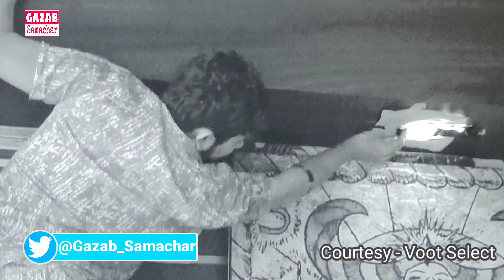Bigg Boss OTT live feed | Nishant Bhat ने बिग बॉस के रूल्स की उड़ाई धज्जियाँ, क्या मिलेगा दंड ?